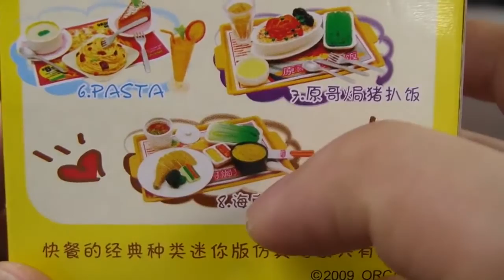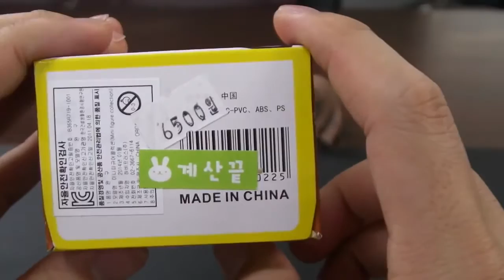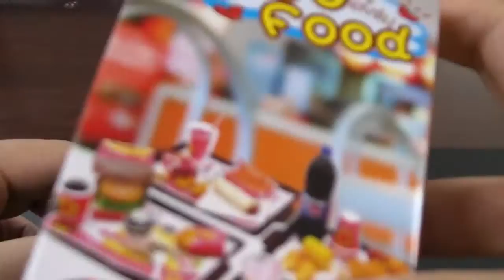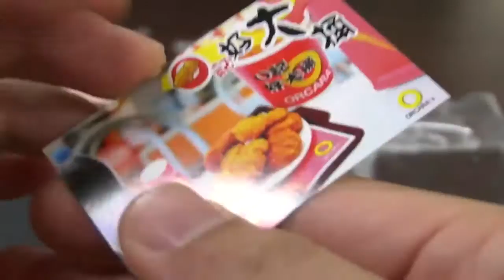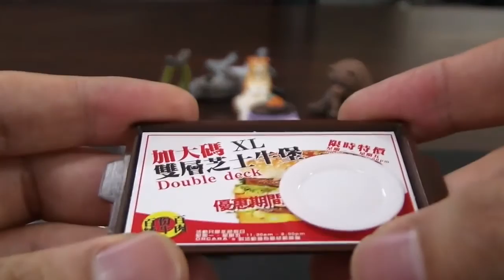[랜덤 토이] 페스트푸드 랜덤박스 치킨 콜라 세트 미니어쳐 My Lovely Fast Food Miniature Random Box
[랜덤 토이] 페스트푸드 랜덤박스 치킨 콜라 세트 미니어쳐
My Lovely Fast Food
구매처: 아트박스
가격: 6500원
팁: 인터넷에선 4000원대까지 본것 같아요~ 급하신거 아니면 인터넷 구매가 저렴하네요~ 저는 사고나서 알았네요~

제가 가지고 있는 캡슐 토이들과 매치를 해보려고 구매했습니다.
^^ 운이 좋게도 원하던 미니어처가 나왔어요

퀄도 만족할만 합니다.